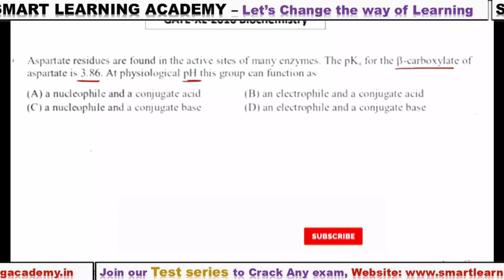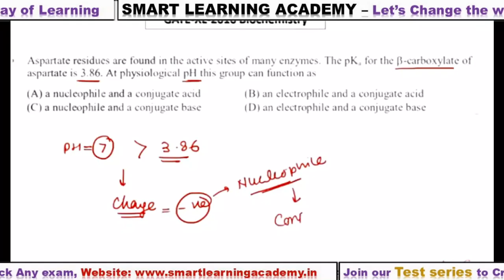Practice Course on Numerical Biotechnology/Lifescience (Part-3)||CSIR-NET||GATE||DBT||ICMR